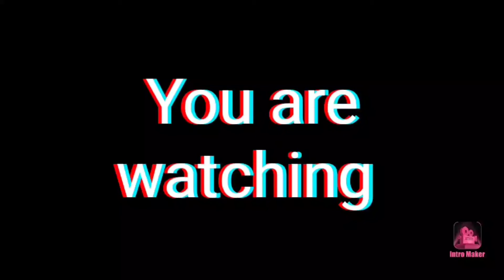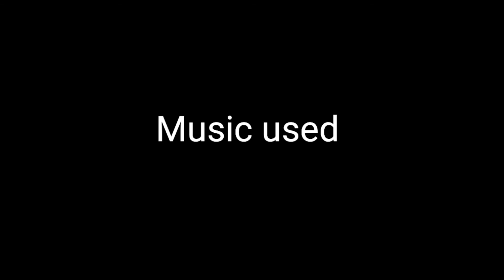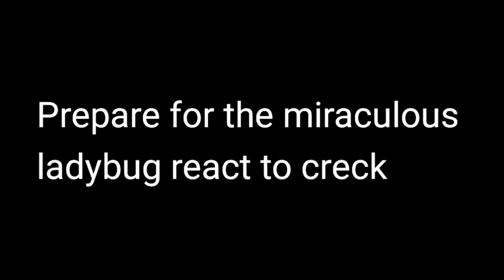Octo expansion season 2 Episode 6 (DJ Octovio)